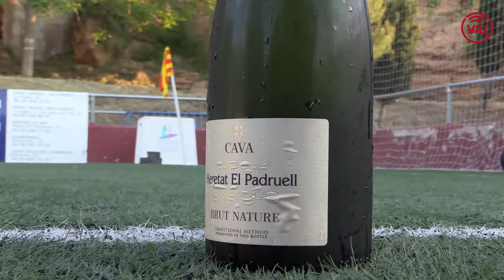Ascens a Preferent del femení del Molins de Rei CF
Reportatge sobre el partit on es va certificar l'ascens del femení del Molins de Rei CF a Preferent.